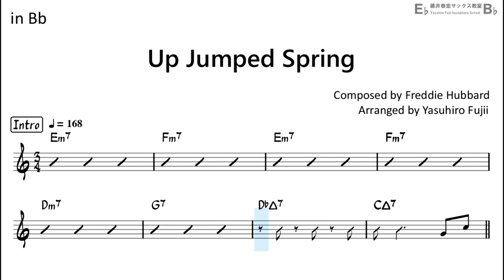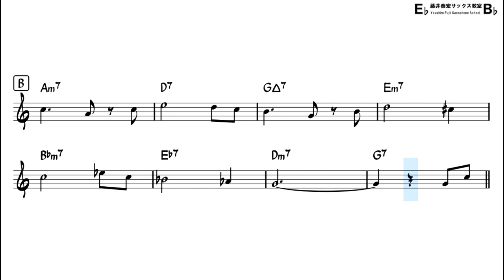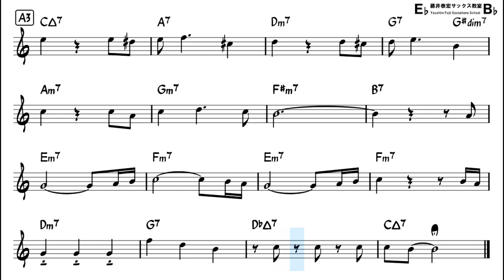Up Jumped Spring - Backing Track with Sheet Music for Tenor Sax (Soprano Sax)